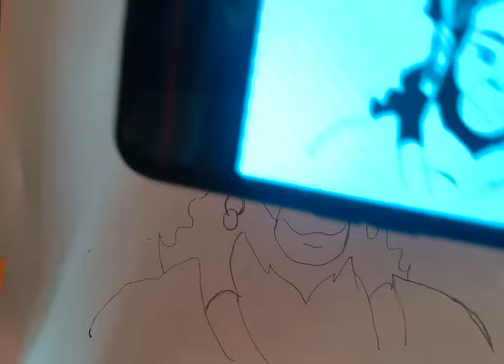HANUMAN JI DRAWING🙏🎨🔱||EASY DRAWING||STEP BY STEP BY TIME 2 ART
drawing
how to draw
art
tutorial
easy
art tutorial
step by step
art lesson
cartooning
drawing tutorial
sketching
how to
easy drawing
simple
painting
sketch
challenge
draw
illustration
how to sketch
2023
4 kids
art hub
art for kids
satisfying
drawing lessons for kids
art tutorials
pencil drawing
family-friendly
art education
kids art projects
drawings
halloween
drawing videos
procreate
drawing easy
posca
drawing drawing
educational
pencil art
colouring
education
drawing for beginners
art class
alt tiktok art
pinkramen
art tiktoks
alt tiktok compilation
alt tik tok
tiktoks
tik tok art anime
tiktok art compilation
alt tiktok
purplenurple
art inspiration
drawing tiktok
tiktok art
beginner
anime
aesthetic drawing
markers
brother
sibling
twin sister
drawing for kids
drawing ideas
artist
alt tiktoks
alt tiktoks that
tik tok art
alternative tik toks
alt drawing
alt drawings
tiktok artists
drawing art
lips
eyes
crush
realism
disney
arts
3d painting
jack-o-lantern
pumpkin
draw like a sir
color
colour
julia gisella
pencil sketch
speedpaint
filter
dog drawing for kids
digital art
sketch drawing
easy drawing with pencil
ipad
satisfying art
girlfriend
sketchbook tour
sketchbook
boyfriend
skibidi toilet
how to draw skibidi toilet
how to draw skibidi toilet characters
easy sketches for beginners
easy sketches
how to draw anime
ink drawing
drawing sketch
cute drawings
easy art
simple drawing
drawing art pencil
oddly satisfying
tips
girl
naruto drawing
house drawing kaise banate hain
home drawing
house drawing hard
arya drawing
nature drawing
how to draw a leopard
ghar drawing
drawing house
house drawing
how to draw faces
조맹 chommang_drawing
chommang
how to practice drawing faces
얼굴 잘 그리는 방법
얼굴 연습하는 방법
얼굴 그리기 강좌
얼굴 그리기
얼굴그리는방법
얼굴 그리는법
취미그림
연필그림
크로키
그림
드로잉
그림그리기
croquis
thao art drawing
drawing big speakerman in skibidi toilet 62
how to draw big speaker man in skibidi toilet 62
realstic drawing
draw cats
fashion drawing
draw wild cats
leopard drawing
simple drawing for independence day
drawing gohan
line drawing
girl drawing
farjana drawing
happy independence day drawing
diy drawing
animal sketches
new independence day drawing
15th august easy drawing
drawing big
drawing small
comic tutorial
comic drawing
draw comic
how to draw goku
anime tutorial
draw anime
how to draw goku ultra instinct
draw like a sir tutorial
line weight
lineweight
sketch art
how to draw goku step-by-step
draw line
how to draw cameraman skibidi toilet
how to draw cameraman plunger
how to draw plunger cameraman step by step
how to draw plunger cameraman easy
how to draw plunger cameraman
how to draw cameraman
cameraman plunger
plunger
plunger cameraman
cameraman
how to draw easy
how to draw tv man
draw big tv man
skibidi toilet 64
skibidi toilet drawing
how to draw big tv man step by step
how to draw big tv man easy
how to draw big tv man
how to draw skibidi toilet big tv man
how to draw goku easy
big tv man
tv man
easy anime sketch
draw step by step
draw easy
how to draw for beginners
beginners art
to draw
beginners anime
anime’s
drawing tips
how to draw goku ultra instinct step-by-step
grim reaper
how to draw grim reaper
how to use a sketchbook
how to sketch better
sketchbooking
tips and tricks
sketchbook tutorial
fill a sketchbook
how to fill your sketchbook
how to draw death
sketchbook first page
new sketchbook
how to sketch more freely
how to sketch freely
ideas for your sketchbook
sketchbook tips
skull
have fun sketching
how to have fun sketching
sketchbook ideas
jelarts sketchbook
jel arts
jelarts
how to draw skull
how to draw halloween
sketch drawing with pencil
sunset landscape pencil drawing
sunset landscape drawing
landscape drawing
sunset drawing

draw smurf cat
kinder surprise
animals
hen
horse
dog
cow